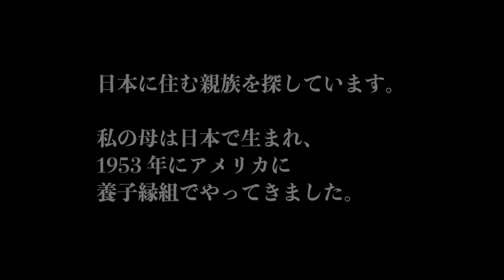映画「Yokosuka 1953」予告編（90秒）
いよいよ、4/29から大阪で上映！
大阪市九条の老舗映画館
シネ・ヌーヴォーで上映が始まります。

映像作家にして和歌山大学教授の木川剛志のSNS に寄せられた『木川信子を知っていますか。』というメッセージ。この不思議なメッセージをきっかけに、木川剛志は歴史の波に翻弄された一人の女性の66 年にも及ぶ悲痛な思いを知ることになる。

メッセージを送ってきたのはアメリカに住むシャーナ。彼女の母、バーバラの昔の名前は木川洋子。洋子の母の木川信子を探していると。その祈りのような願いの一端を道標に、木川剛志は北米に飛んだ。

神奈川県横須賀市にある洋子のゆかりの場所から縁者を探し、東京八王子までの母の足跡をたどる長い旅が始まった。

気鋭の映像作家木川剛志の元に寄せられたSNS のメッセージを頼りに戦後の歴史の波に翻弄された混血孤児の数奇な運命を静かな映像で紡ぎ出す圧巻のドキュメンタリー作品。
2022年5月CX-TV「奇跡体験アンビリバボー」でも取り上げられ大変な反響を呼んだ。